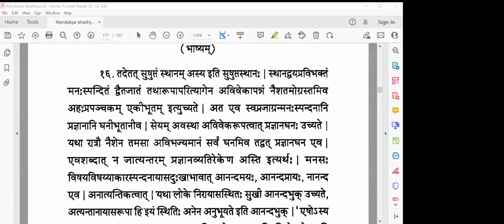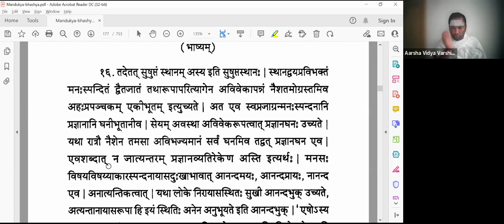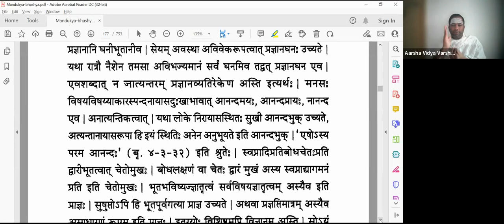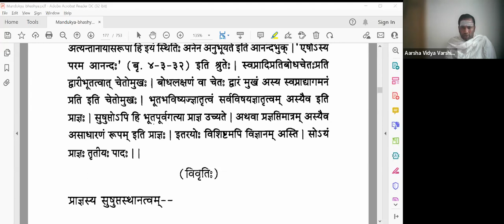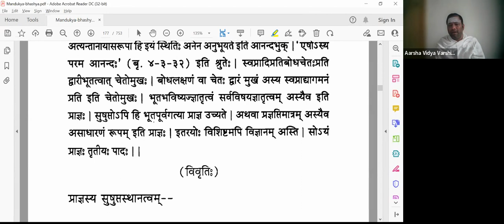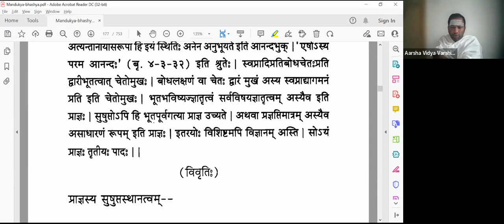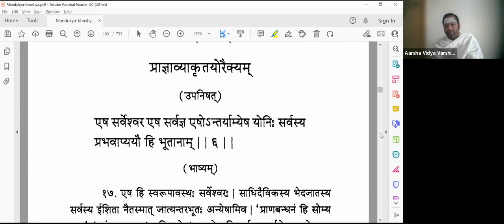Mandukya Upanishad - 019